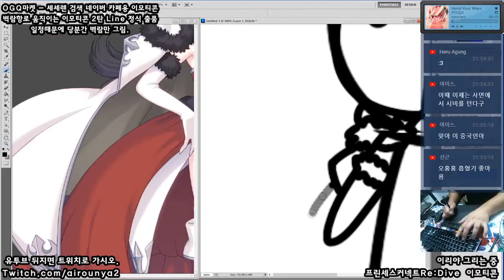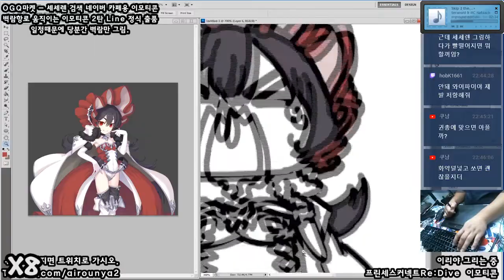[Seseren] 프린세스커넥트R 그림 - 이리야 / プリコネRお絵かき - イリヤ・オーンスタイン [19 10 21 Speed x8]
광광우럭따